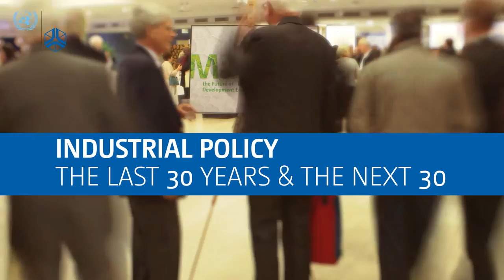Industrial Policy | The Last 30 Years and the Next 30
In this interview Carol Newman, Trinity College Dublin, explains that economies that produce more sophisticated more complicated products tend to grow faster. This is a major reason why countries in southeast Asia, for example, have experienced higher productivity growth than their counterparts in sub-Saharan Africa.

Over the next 30 years she expects there to be serious investment in infrastructure, particularly power supply as well as in education.

0:10 Over the last 30 years: Does what you produce matter?
0:46 What triggers industrial growth?
2:50 Over the next 30 years: Investment in sub-Saharan Africa